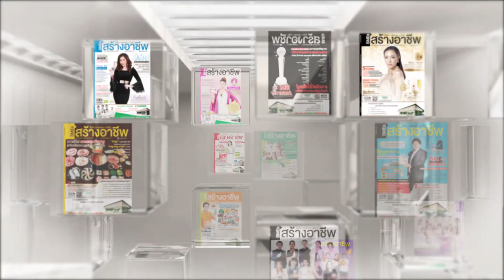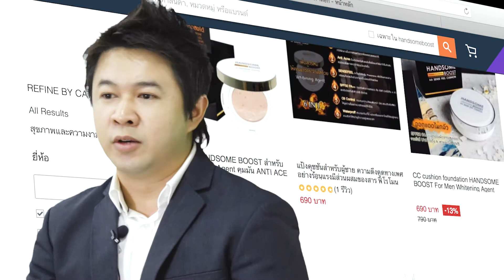SMEสร้างอาชีพTV: Handsome boost Cushion สำหรับผู้ชาย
Handsomeboost AA SENSE FEEL CUSHION  สำหรับผู้ชาย